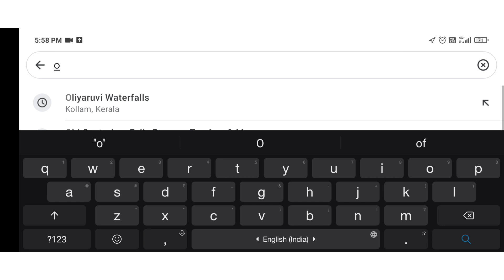Vlog 19 | Oliyaruvi WaterFall | ഓലിയരിക് വെള്ളച്ചാട്ടം | Hidden Spot in Kollam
Oliyarik Waterfalls is a waterfall situated near Anchal in Kollam district, India. It is the less known one among the four waterfalls in Kollam district. The falls is about 55 km away from Kollam city.